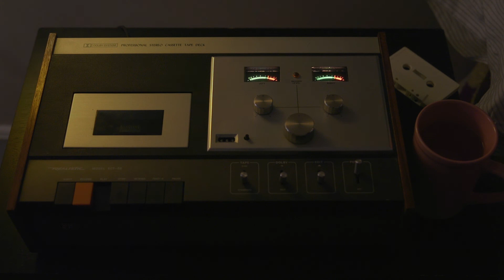Prologue w/ Kelly Karivalis, Anna Wolk, and Also Also Also | Aw, Would You Look at the Time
In the premiere episode of Aw, Would You Look At The Time, Andru gets his fortune read by his friend Anna with tarot cards. Then Kelly Karavalis stops by to talk about her new book Adult Gummies.
Also Also Also is the musical guest. *Listening with headphones recommended*

Adult Gummies